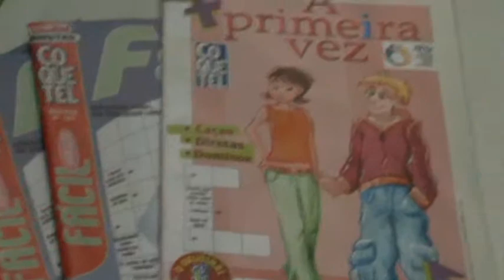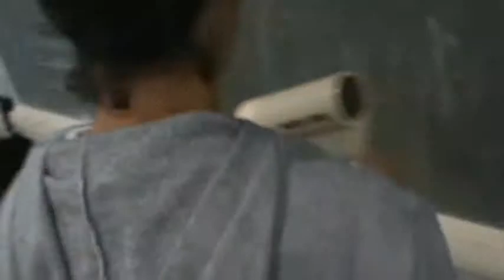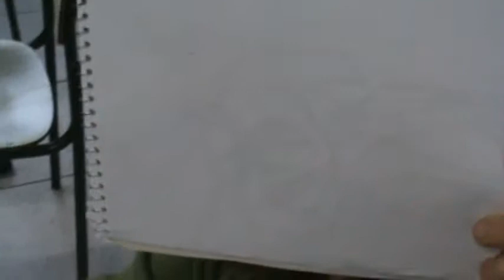Escola da Familia - Sejam todos bem vindos - Parte I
Esse também é meu mundo, e claro seu. de TODOS!!!